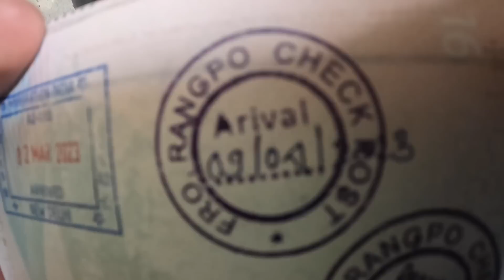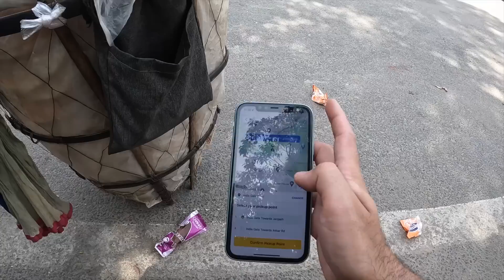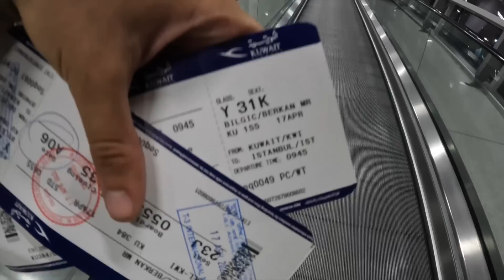HAYATIMI KURTARAN HİNTLİ !! ÜLKEME DÖNDÜM🇹🇷 #310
HAYATIMI KURTARAN HİNTLİ !! ÜLKEME DÖNDÜM🇹🇷

Hindistan serisi burada bitiyor.. 2 ay boyunca başkent Delhi den başlayan macera da Varanasi Jaipur Tac Mahal gibi birçok şehri kültürü gördük. Sınırsız aşırı hijyenik sokak yemeklerini denedik. Hindistan da gezilecek yerleri Hindistan vizesi nasıl alınır gibi birçok konuyu anlattım. İzleyen herkese çok teşekkürler.

Merhaba, Ben Berkoo 2017 yılından beridir dünyayı geziyorum ve bu kanalda seyahat ettiğim ülkelere dair videolar paylaşıyorum. Gittiğim ülkelerde sokak yemekleri, ilk günüm, ekonomi ve ucuz uçak bileti gibi konuları anlatıyorum. İyi Seyirler.